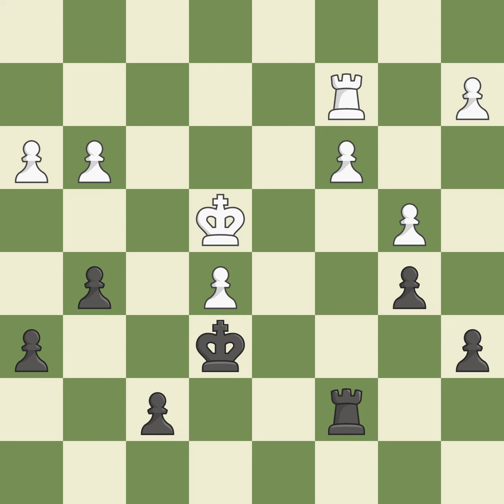Caro-Kann Defense: Advance Short Variation with 4.Nf3 ...e6Event: European Rapid 2011 Site:Wars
Caro-Kann Defense: Advance Short Variation with 4.Nf3 ...e6Event: European Rapid 2011 Site:Warsaw POL Date:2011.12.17 Round:6 White:Polgar Ju Black:Dziuba M. Result1-0 ECOB12 WhiteElo:2710 BlackElo:2589 PlyCount147 EventDate:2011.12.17 EventTypeswiss (rapid) EventRound:s13 EventCountryPOL SourceMark Crowther SourceDate:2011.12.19